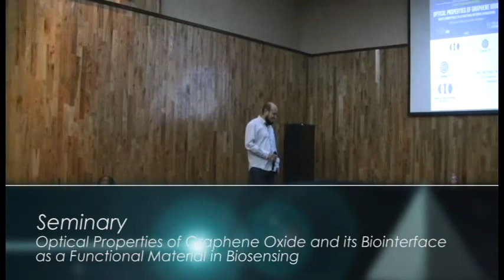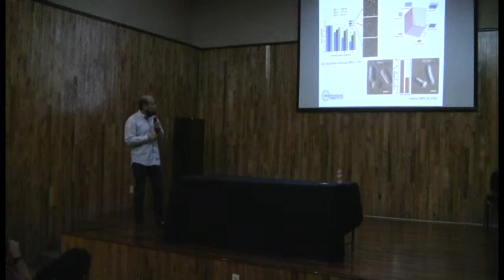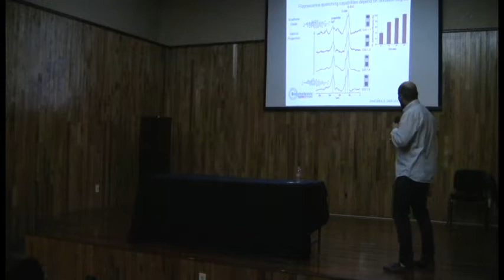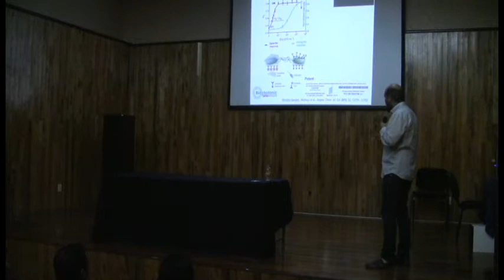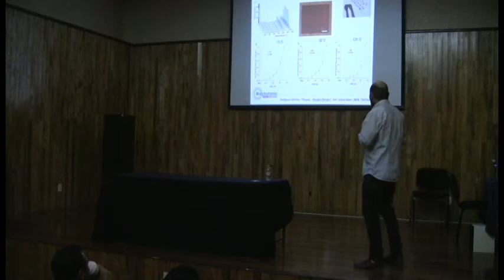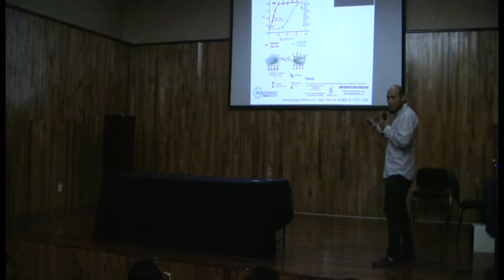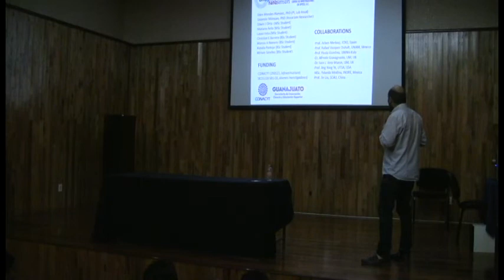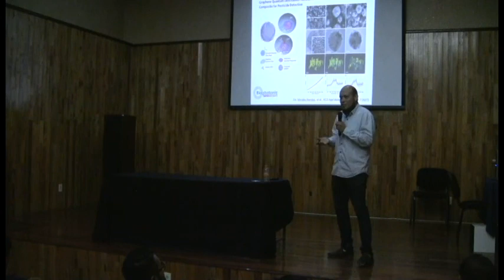Seminar: Optical Properties of Graphene Oxide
Optical Properties of Graphene Oxide and its Biointerface as a Functional Material in Biosensing

Dr. Eden Morales Narváez
Centro de Investigaciones en Óptica